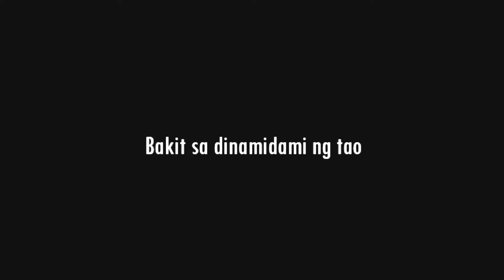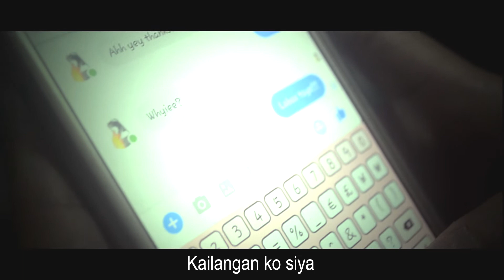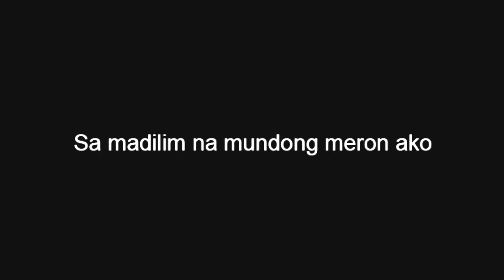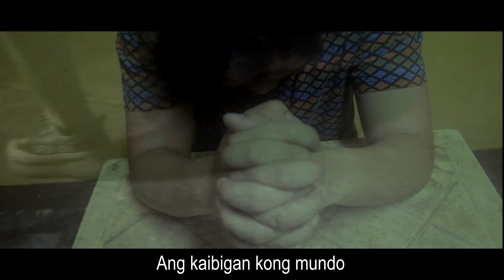IGNITE WILDFIRE - Flashpoint "Proseso"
Testimony Video of Ricca Crispo-Baula & Jake Lera as featured during IGNITE WILDFIRE : FLASHPOINT
Story and Direction by Matthew Baula Chokie Tobias